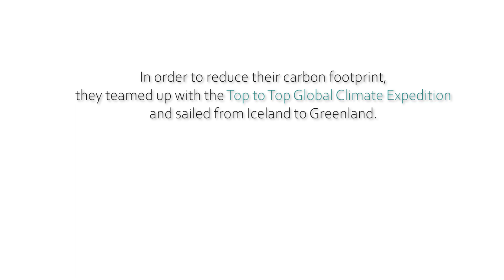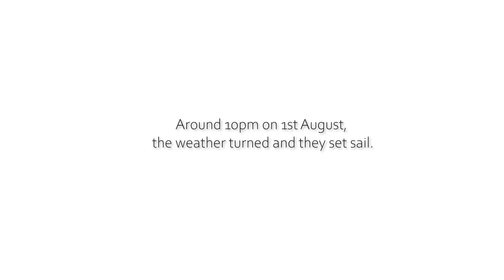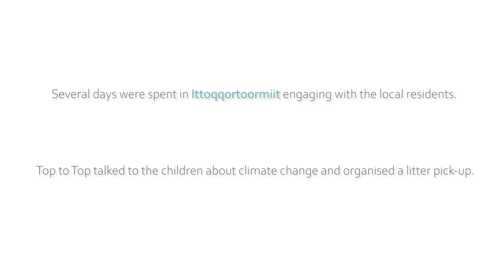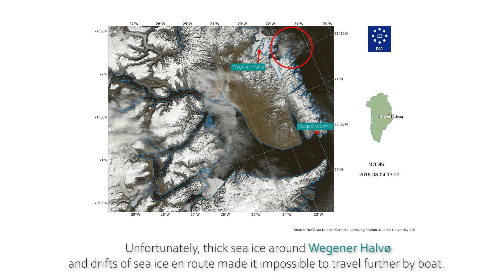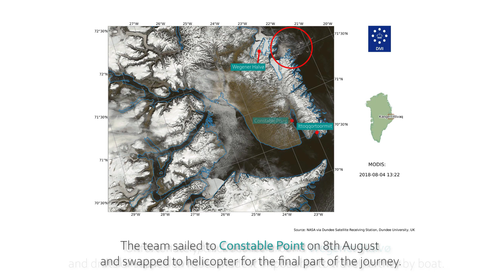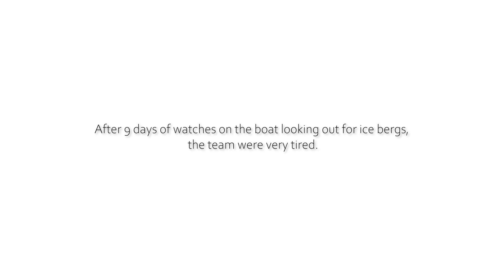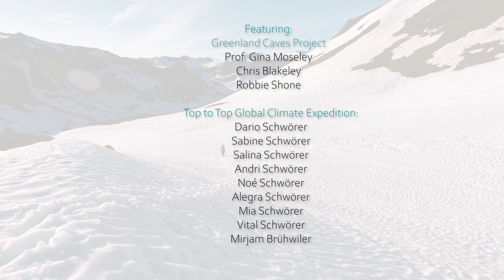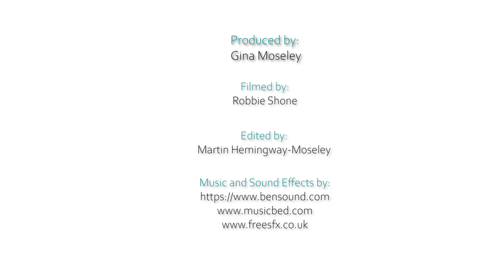Chasing Shadows: EAGRE18 (EAst GREenland 2018) expedition by the Greenland Caves Project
In the summer of 2018, three members of the Greenland Caves Project embarked on the EAGRE18 (EAst GREenland) expedition. The target was 70’N on the Wegener Halvø peninsula of East Greenland. Tipped off by field geologists who had worked in the area, they went in search of caves and geological samples to use in past climate change research. To reduce the carbon footprint of the expedition, they partnered with the Top To Top Global Climate Expedition and sailed between Iceland and Greenland.

Produced by Gina Moseley/Greenland Caves Project
Filmed by Robbie Shone (@shonephoto)
Edited by Martin Hemingway-Moseley (@martin_hemingwaymoseley)
Logistics provided by: Clive Johnson (Polarsphere Ltd) & Cambridge Arctic Shelf Programme (CASP)
Expedition funded by University of Innsbruck, Petzl Foundation, Mount Everest Foundation, British Cave Research Association, Transglobe Expedition Trust, Captain Scott Society, Ghar Parau Foundation.
Equipment sponsorship provided by Voltaic Systems, Procam TV, Petzl, Swarovski Optik

The making of this film was funded by Austrian Science Fund Project Y 1162-N37.